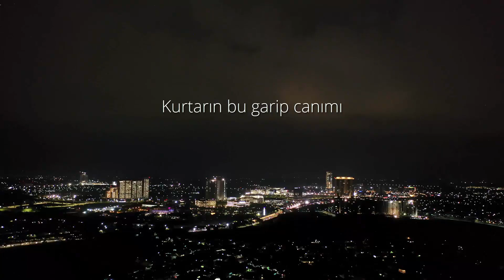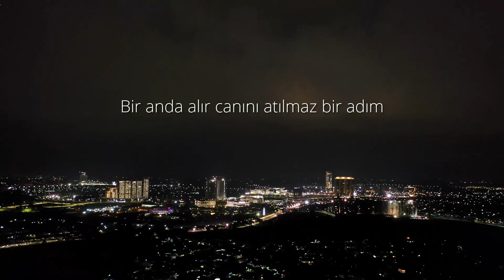Oğuzhan Çağlayan - Enkaz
Beste
Söz & Vokal
Beat
Aranje | Özcan Öztürk
Kayıt | Oğuzhan Çağlayan
Mix & Mastering | Oğuzhan Çağlayan
Video Editör | Oğuzhan Çağlayan
Oğuzhan Çağlayan - Enkaz (Sözler)
Bu gece çekme perdelerini odanın
Sana son bakışı güneşin ayın aynanın
Kararır gözlerin altında enkazın
Dayanamam bu nasıl bir acı?
Savrulur hayalleri dökülürken her katın
Bir anda alır canını atılmaz bir adım
Sesimi duyan var mı?
Kurtarın bu garip canımı
Yetişin yalvarırım...
Kayboldum enkazın altında
Nerede dermanım?
Sağım ya da solumda yok
Her yerim karanlık etrafım toz
Kulağımda insanların feryadı çok
Dayanamıyorum acımdan
Üstümde molozlar yaslandığım duvar
Gelmemiş yardımlar bu soğukta
Koca bir şehrin sonu kıyamet olmuş da
Dermansız aileler...
ve de sarılmış birlikte bu bedenler
Daha ne derler kurtulan yavrulara bir de
Kaybolan harabe hayallere...
Yetişin yalvarırım...